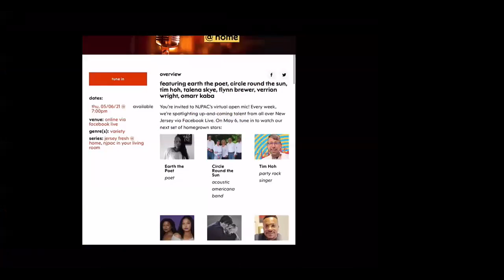The Creator's Room: Reimagining Theatre in a Pandemic Gallery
The Creator’s Room is for fans of music, viewers who are interested in behind the scenes and students/alumni wanting to continue their knowledge of arts education.